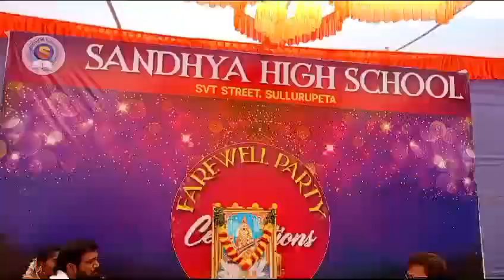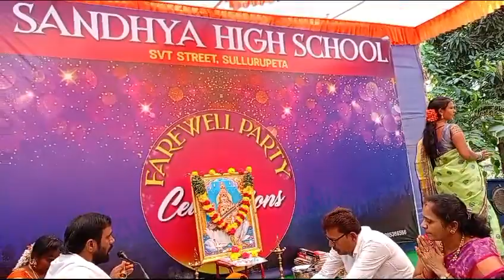Saraswathi Devi pooja (part-1) in our School